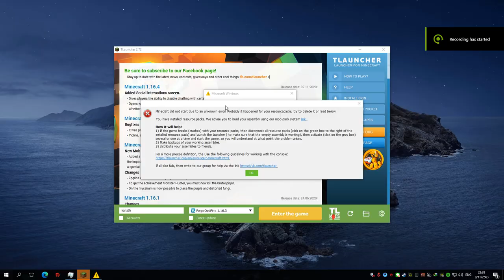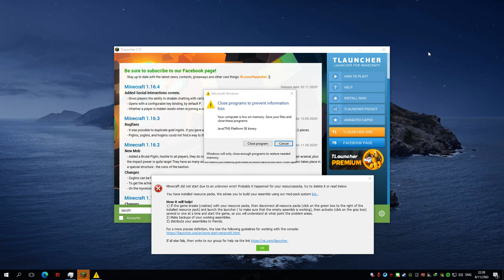Minecraft - Shader แนะนำสำหรับคนที่อยากให้ภาพสวย สมจริง (SEUS PTGI E12) | 1.16.3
เดี๋ยวอัพให้